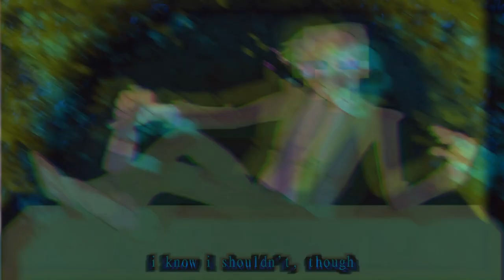Worlds worst cover I ever fucking made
This song got to catchy I made a small tiny cover of it only
I'll just put this song if you want to hear it
Now I will be embarrassed for singing for the first time in my channel...
that's fun...
but at least I did some voice acting to reference the Walten files at least hehe
sorry I got the worst quality
but I did some editing so it would look visually nice sometimes since this bitch is drunk
well anyways that was a awful cover and I'm never doing shit like that again